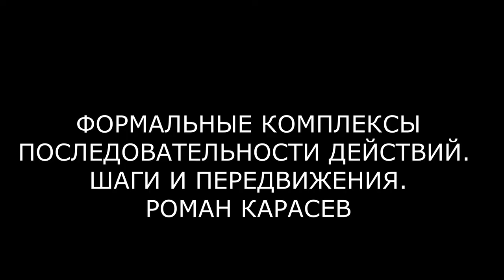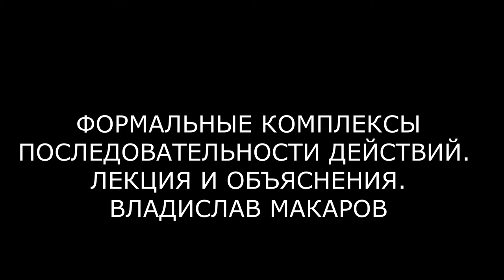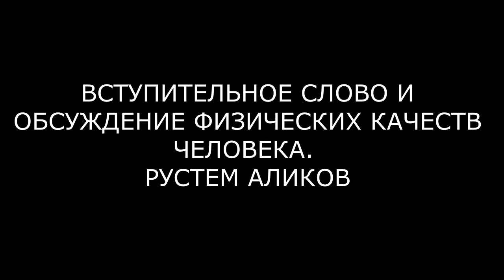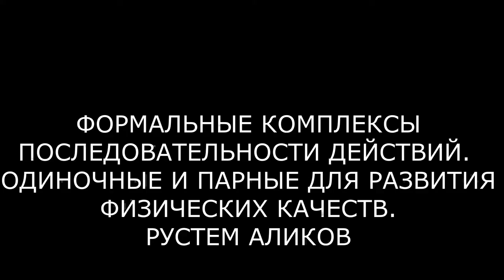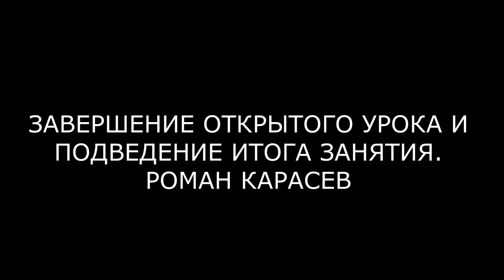ТУР ПО ГОРОДАМ РОССИИ | БОЕВЫЕ ИСКУССТВА - ЗДОРОВЬЕ СБЕРЕГАЮЩИЕ ТЕХНОЛОГИИ | Таганрог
В этом видео вы увидите репортаж с открытого урока в рамках проекта общества изучения боевых искусств "Планета дзюдо" - "Боевые искусства - здоровье сберегающие технологии".
Открытый урок состоялся 13 октября 2021 года в городе Таганрог, Ростовская область, спортивный клуб "Дзюдо тайм".
Лекторы:
Роман Карасев - школа комплексного развития "РОКА ДЗЮДО"
Рустем Аликов - академия самбо Ильи Ципурского
Владислав Макаров - школа "Кузница айкидо"
Партнёр проекта:
Fighting Films в России - кимоно и аксессуары для дзюдоистов от любителей до профессионалов